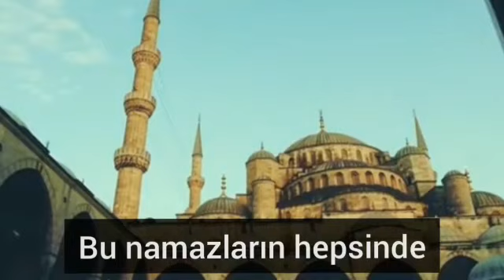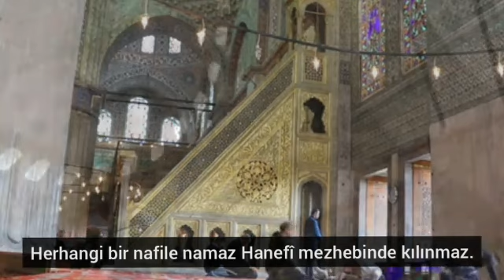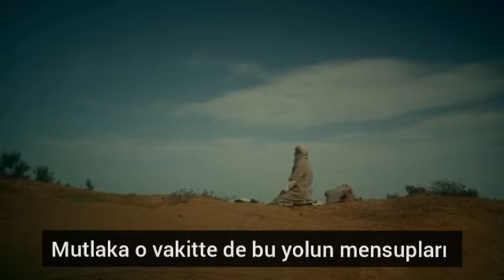Müminin Bir Günü -4